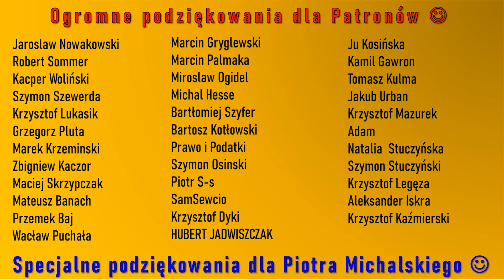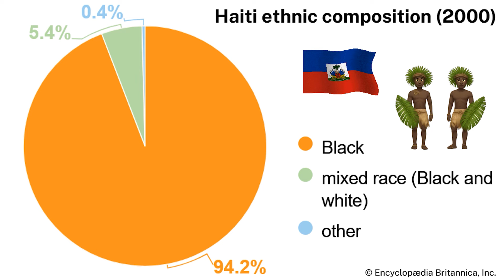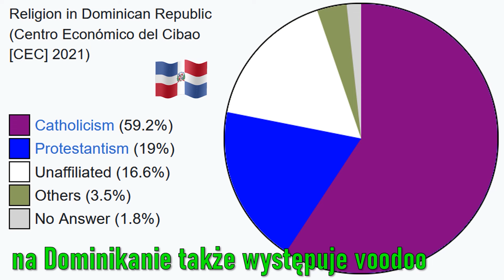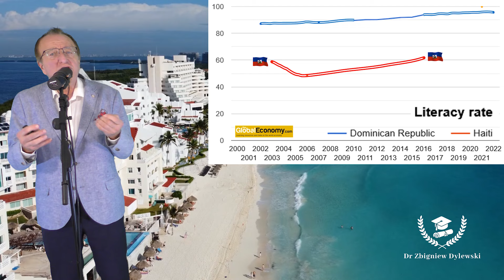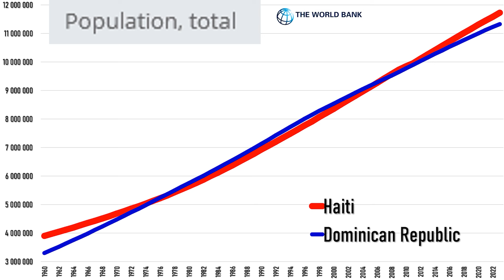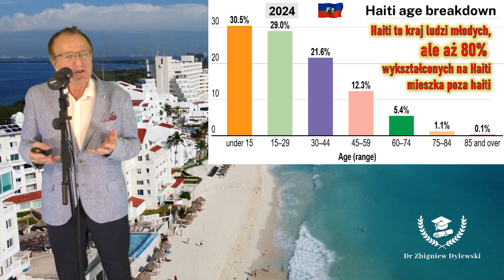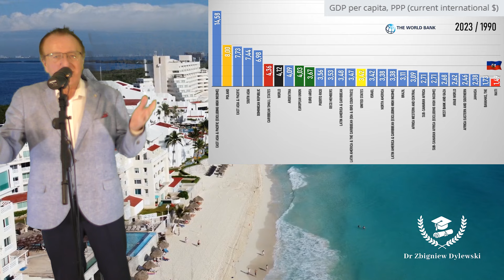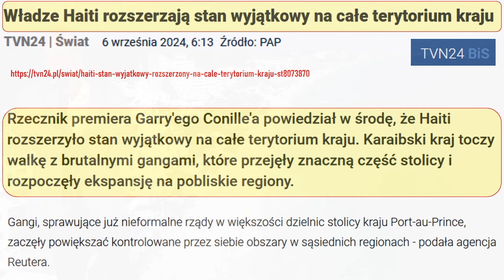Haiti kocha USA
Haiti ma bardzo długą tradycję niepodległości, było drugim po USA niepodległym krajem ... ale nad Haiti zawsze ciążył niezawiniony przez nich dług, dług , który musieli spłacać ... spłacili dług wobec Francji, a potem kolejny wobec USA ... w końcu po ponad 140 latach spłacili dług wymyślony przez kolonistów ...

a wówczas nastąpił okres zimnej wojny ... kolejne dyktatury były wspierane przez USA, żeby Haiti nie dostało się w orbitę socjalizmu ... i rosło zadłużenie względem USA ...

dziś Haiti jest jednym z najbiedniejszych krajów na świecie, kto żyw to ucieka ... na drugiej połowie wyspy, w Dominikanie, warunki są o niebo lepsze ... a na Haiti panoszą się gangi i końca festiwalu mordów nie widać ... co zrobić z Haiti?